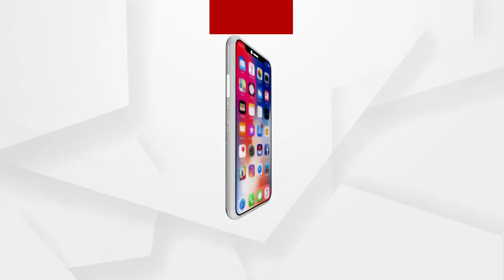ମୁଖ୍ୟମନ୍ତ୍ରୀଙ୍କ ନୀରବତା ଉପରେ ପ୍ରଶ୍ନ କଲେ ବିରୋଧି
ରାଜ୍ୟରେ ପ୍ରତିଦିନ ନାରୀ ନିର୍ଯ୍ୟାତନା, ଶିଶୁ ଅପହରଣ ଭଲି ସମ୍ବେଦନଶୀଳ ଘଟଣା ଘଟୁଥିବା ବେଳେ ରାଜ୍ୟ ମୁଖିଆ କାହିଁକି ଚୁପ୍ ବସିଛନ୍ତି ବୋଲି ପ୍ରଶ୍ନବାଣ କଲେ ବିଜେପି ନେତ୍ରୀ ହରପ୍ରିୟା ସାହୁ.
ଅଧିକ ଖବର ପାଇଁ ଡ଼ାଉନଲୋଡ କରନ୍ତୁ “Argus News” ଆପ୍